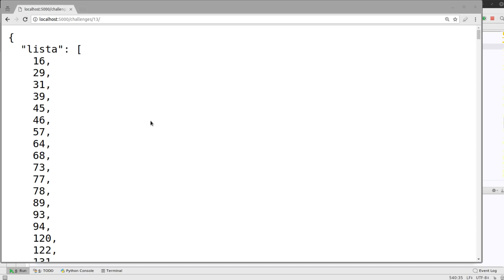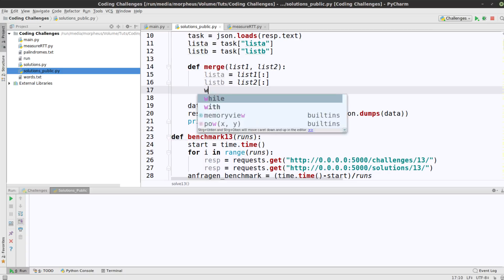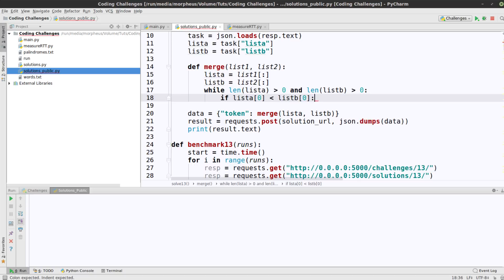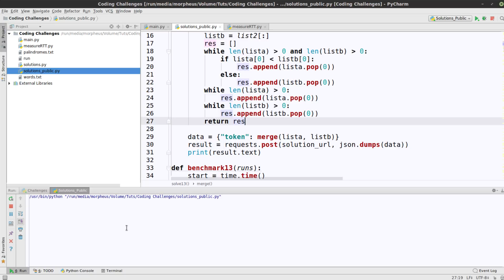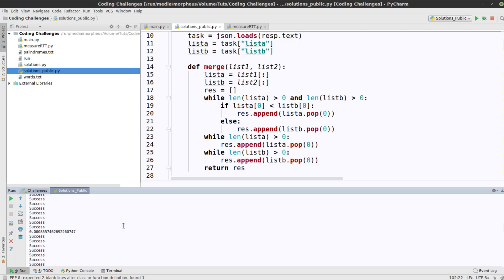Coding Challenge #13 Lösung Mergen von Listen